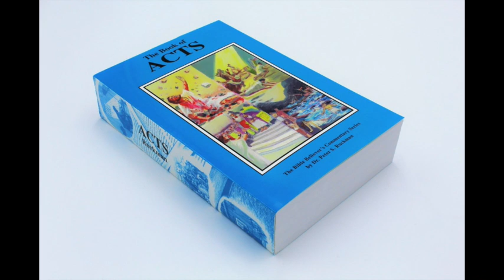Vintage Acts #2 by Dr Ruckman, NOT being sold at Bookstore